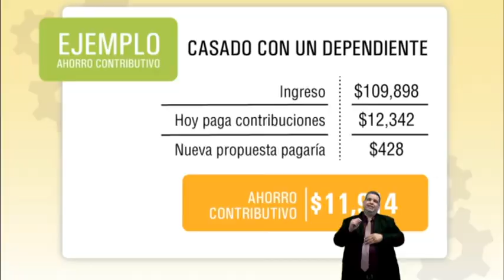Noticias 24/7 Informa: Celebran semana AmeriCorps en P.R.